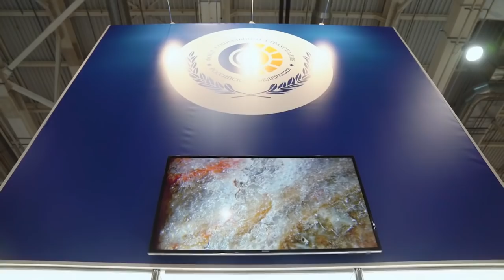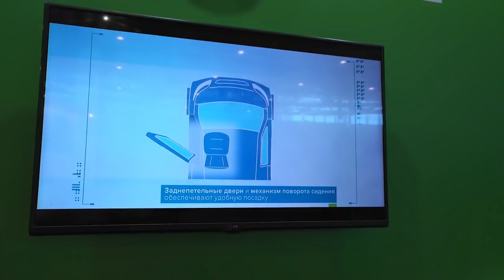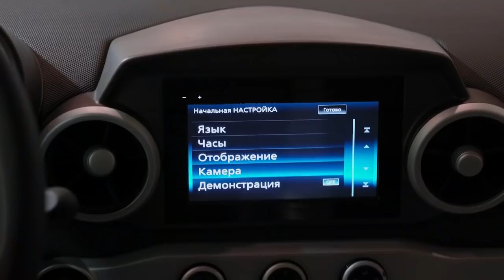Юнимобиль SkyWay мобильность для всех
В рамках специализированной выставки «ИнваЭкспо. Общество для всех», которая проходила с 12 по 14 сентября 2018 г. в Москве, проектной организацией SkyWay была представлена уникальная разработка — прототип электромобиля для людей с ограниченной мобильностью. Концепт получил название юнимобиль.

В конструкции данного электромобиля были воплощены инженерные решения, позволяющие обеспечить людей с инвалидностью индивидуальной мобильностью с высоким уровнем самостоятельности. В отличии от существующих на сегодняшний день решений, юнимобиль представляет собой полноценный автомобиль, серийный образец которого будет соответствовать всем требованиям к безопасности, предъявляемым автомобилям класса M1 и может эксплуатироваться на дорогах общего пользования. В качестве дополнения юнимобиль может комплектоваться инвалидной коляской с электроприводом и запасом автономного хода до 40 км.

Работа над прототипом велась параллельно с созданием модельного ряда промышленных образцов подвижного состава SkyWay и была инициирована в рамках задач по масштабированию и оптимизации производственных процессов. Электромобиль создавался на основе инженерных решений и ноу-хау SkyWay.

Главная идея юнимобиля — создание уникального, социально востребованного продукта, способного стать основой формирования нового сегмента рынка услуг для людей с ограниченной мобильностью. Помимо этого, электромобиль может выступать в качестве одного из возможных вариантов диверсификации прибыли проектной организации SkyWay в случае продажи патента на его производство стороннему разработчику. Подобный многовекторный подход в деятельности инновационных компаний является довольно распространённой практикой, а также выступает одним из важных критериев инвестиционной привлекательности проекта на этапе его выхода на рынок. Уже сегодня это обстоятельство неоднократно выступало дополнительным аргументом в переговорах с потенциальными заказчиками и инвесторами, в том числе в ближневосточном регионе, являющимся приоритетным направлением развития группы компаний SkyWay.

Кроме того, на платформе электромобиля могут быть реализованы дополнительные логистические инструменты для различных транспортно-инфраструктурных систем, которые способны эффективно решать проблему «последней мили» для пассажира, а также использоваться в локальных каршеринговых схемах.

Приглашаем вас присоединиться к нам!

Это произведение, автор которого — SkyWay_channel, доступно на условиях лицензии Creative Commons «Attribution» («Атрибуция») 4.0 Всемирная.